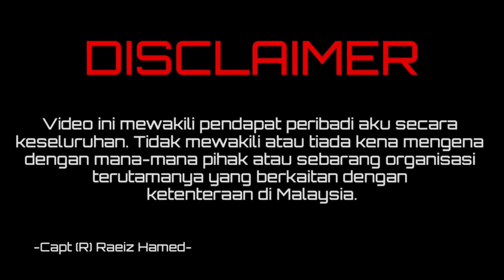KONVOI ATM GUNA KANAN | PAKCIK LORI BERANG